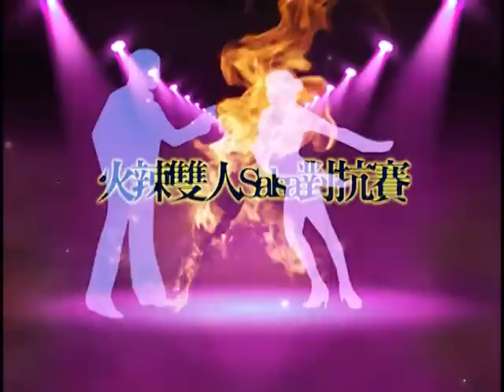(((全新時段 週六10點)))12/13愛妮雅．舞力全開 特別企劃 火辣雙人Salsa對抗賽!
【舞力全開】播出時間
民視頻道   每週六晚間10:00(首播)
           每週三晚間龍飛鳳舞後(重播)

◎舞林高手歡迎上官網報名參加節目選秀哦!